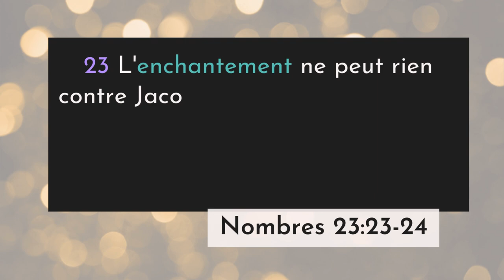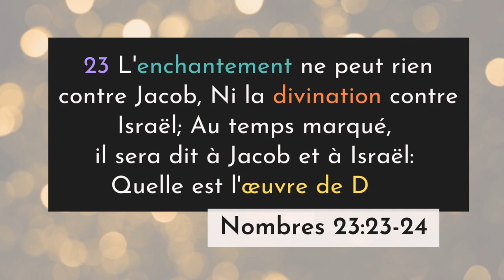Nombres 23:23-24 LSG | Chanter les Écritures